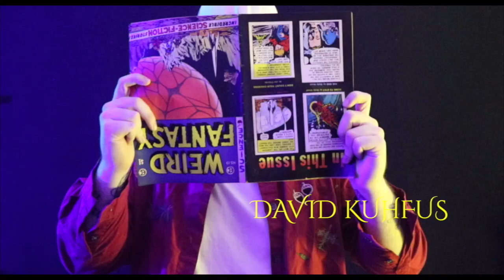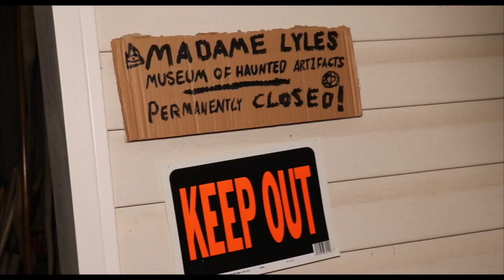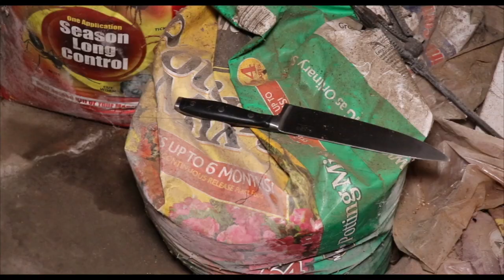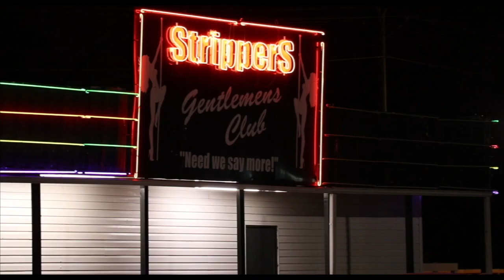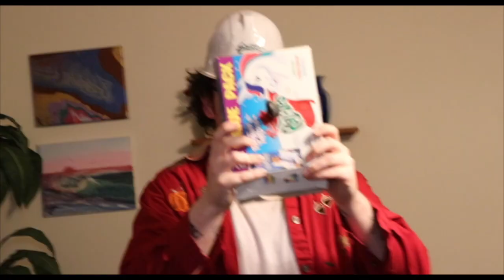LEMON'S SPOOKY ADVENTURE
Lemon wants to go trick or treating so bad but Austin won’t let him. He sneaks out anyway and goes on the spookiest of adventures of all time!

Filmed in
Macon, Georgia
Homerville, Georgia
Dixon, Illinois
Buffalo, New York
Tollesboro, Kentucky

Chris Commisso

David Kuhfus

Steven Unteregger

Brad Taylor

Madison Taylor

Christopher Culver

Colin Carey

Blane Beck

Jon Gregory